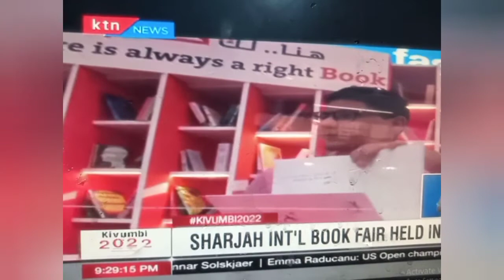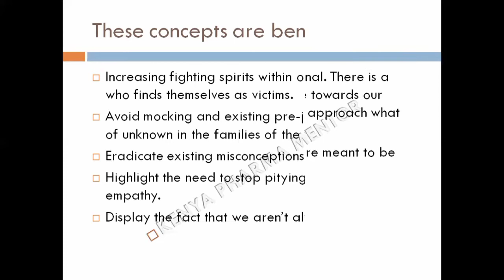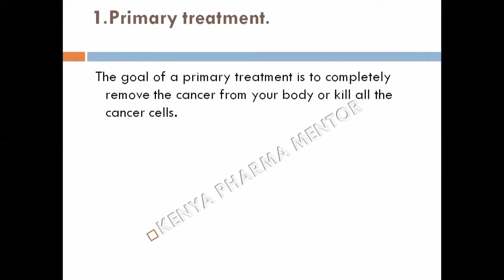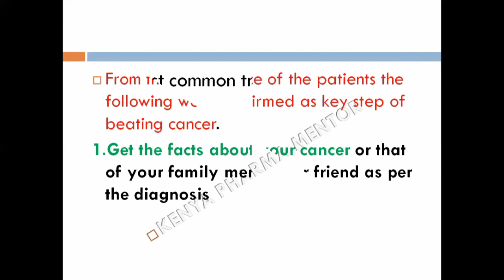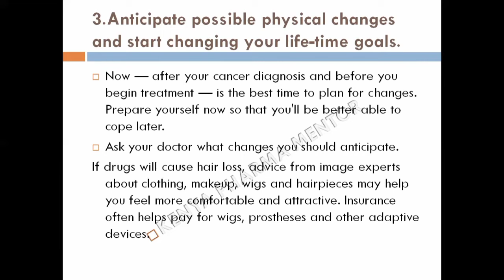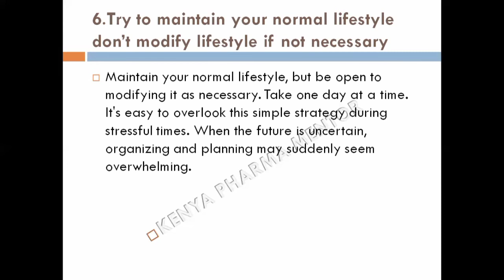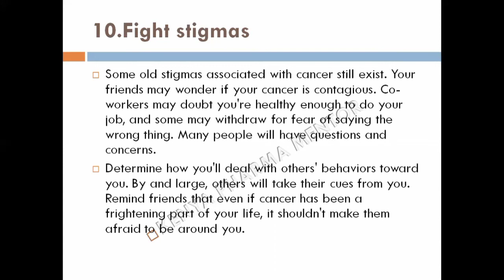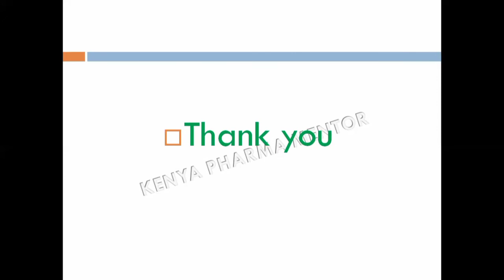KNOW THIS AND ASSIST IN FIGHTING CHRONIC DISEASES.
Cancer for the survivors of this great disease, the support and early detection is key to managing this  disease which has taken both the rich and the poor, the famous and the unprivileged on the same scale.